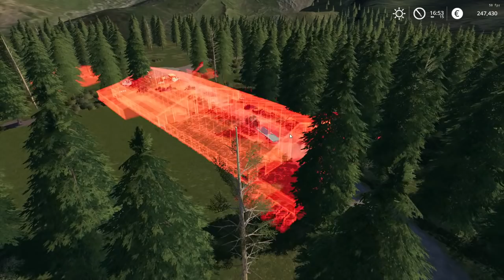Uusi Järkyttävän Iso Projekti - Farming Simulator 19 - Dalton Valley #33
Mettää nurin ja paljon!